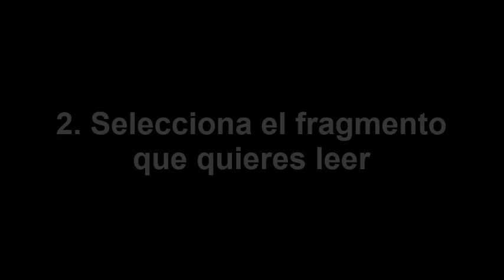¿Cómo participar en el MaratónDeLectura 2017?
Penguin Random House Grupo Editorial celebra el Día Internacional del Libro con el MaratóndeLectura. Únete a otros lectores como tú y participa en nuestras actividades del 17 al 23 de abril.

¡Te invitamos a leer algunos fragmentos de nuestros libros divididos de acuerdo al tiempo de lectura! Cada 60 minutos registrados, Penguin Random House Grupo Editorial se compromete a donar un libro a salas de lectura. ¡Hagamos de este día, una gran experiencia alrededor de lo que más nos gusta, LEER!